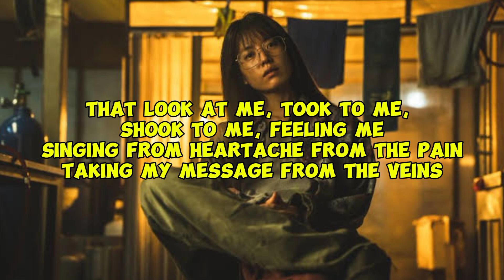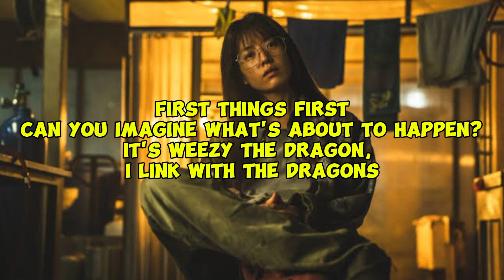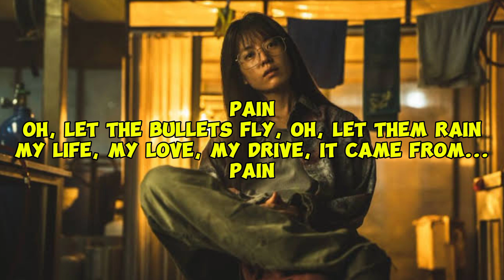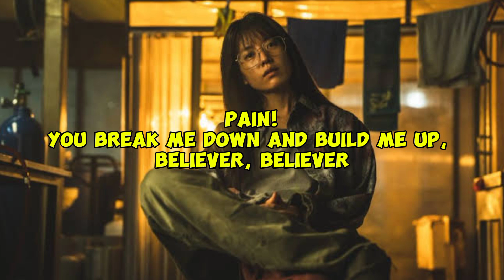Imagine Dragons - Believer | Lirik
Believer, believer
Believer, believer
Believer, believer

Believer, believer
Believer, believer
Believer, believer

Believer, believer
Believer, believer
Believer, believer